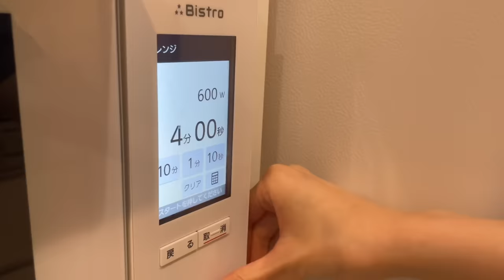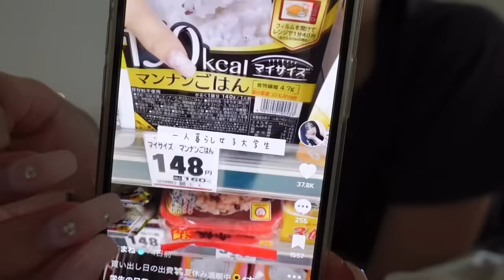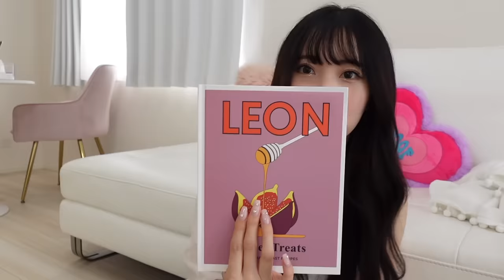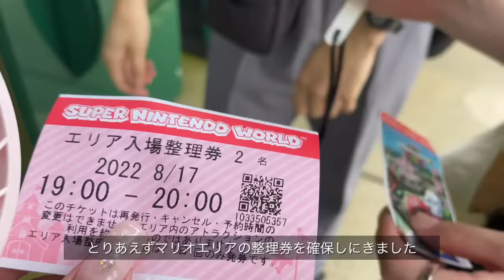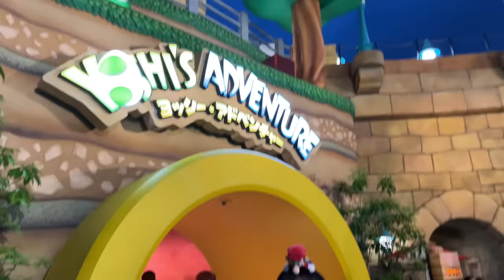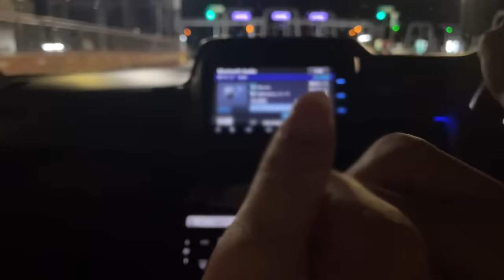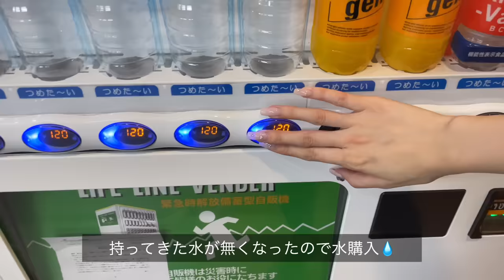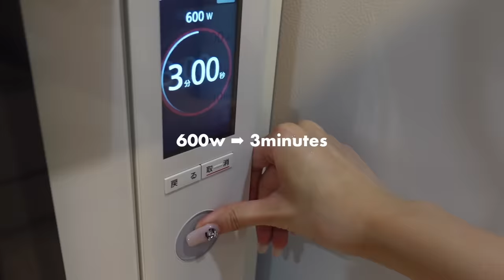【Diet vlog】ダイエット、遊び、お仕事、料理、全部全力な充実した1週間👨🏻‍🍳🏃‍♂️💨USJ🌎購入品紹介💸大学生の日常Vlog🏠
ユニバVLOG、購入品紹介、ダイエットなどなど🥑
いつもより長めの動画になってるので何かしながらでもゆる〜く見てください🐰
そして！ついに明日はTGC、、🥺（ワクワクどきどき）
楽しんできます！！！そして帰ってきたら好きなものいっっぱい食べます🍟🍕🍠🍔🥩笑。いつも優しいメッセージくれたり高評価押してくれたり、密に応援してくれる方も、なんとなく見てるよーって方も皆さんいつも本当にありがとうございます🐰最近見つけてくれた方も、ずっと応援してくれる方も全員に感謝です🐰
私がやりがいを感じる瞬間にはいつも皆がいます🐢
明日頑張ってくるね〜〜！！！配信みてねっっ

今回の料理の材料👨🏻‍🍳
★豆腐オムライス
・木綿豆腐　小さめ１丁
・ご飯　７０ｇぐらい（適当で◎）
・玉ねぎ　４分の１
・えのき　好きな量
・鶏むね肉　１本
・塩コショウ　少々
・ケチャップ　少々
・卵　２個
（牛乳ちょっと足すとふわふわになります）

★デミグラスソース
・醤油　大さじ２分の１
・ラカント（砂糖）　小さじ１

★電子レンジで出来る豆乳スープ
・豆乳　８０ｍｌ
・コンソメ　少々
・しめじ　好きな量
・絹豆腐　１丁
・オートミール　１５ｇ
・とろけるチーズ
・塩　少々

★焼肉丼
・ご飯
・牛肉赤身　１００ｇ
・焼肉のタレ
・ネギ
・温泉卵

★きのことレタスのサラダ（量はお好みで🙆）
・レタス
・えのき
・しめじ
・ささみ
・たっぷり玉ねぎポン酢のドレッシング
（ウェルシアやネットで買えます🧅）激推し。

◎ダイエット系オススメ動画🎥
食事制限なし！無理せず簡単に６キロ痩せたダイエット方法🏃💨

◎日常Vlog系オススメ動画🎥
【Vlog】夏のディズニーランドとシー両方を楽しんだ🐭🏰💕これが大学生の夏休み！👦🏻👧🏻

【Vlog】食べて、遊んで、また食べる自由すぎる女２人の女子旅Vlog🌻白浜旅行✈️🐼🍊

〒153-0044
東京都目黒区大橋2-16-23 セントヒルズ池尻11F